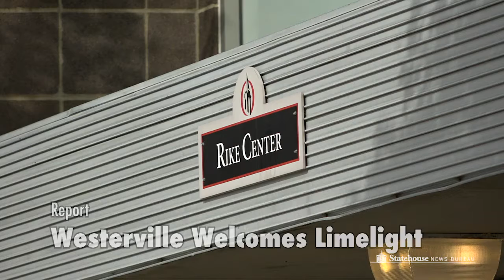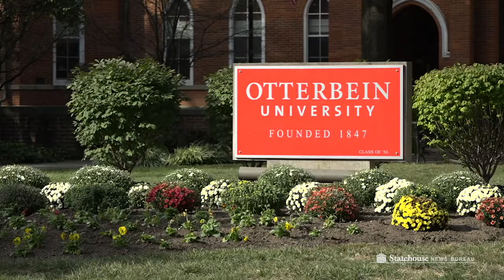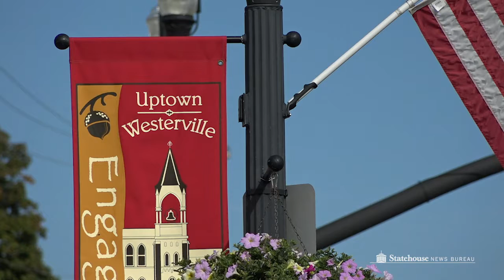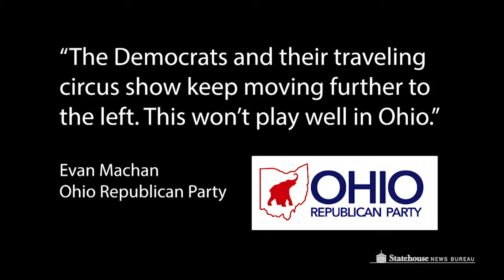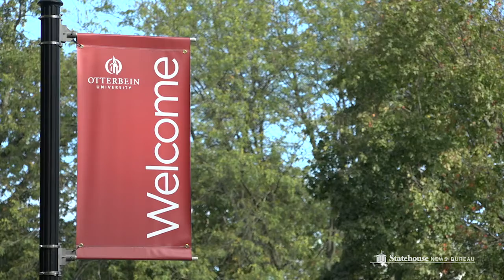Westerville Welcomes Limelight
Westerville gets ready for its national debut with the next Democratic presidential debate.

Andy Chow reports.